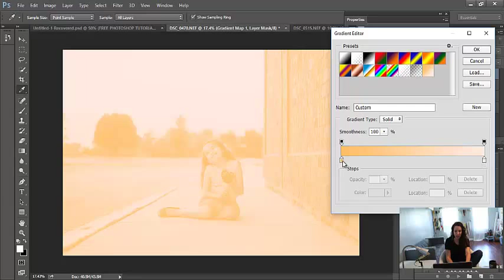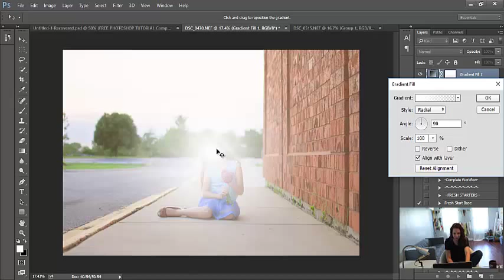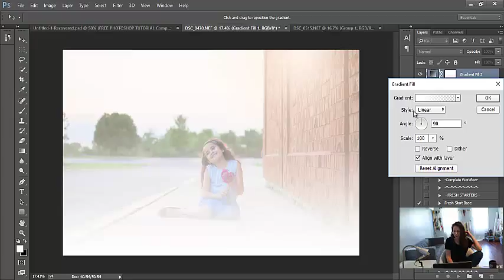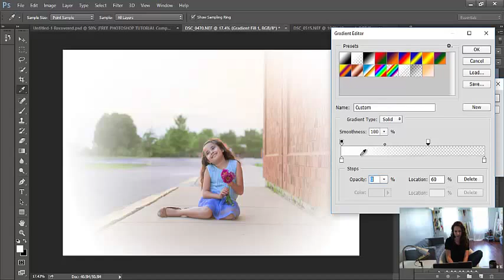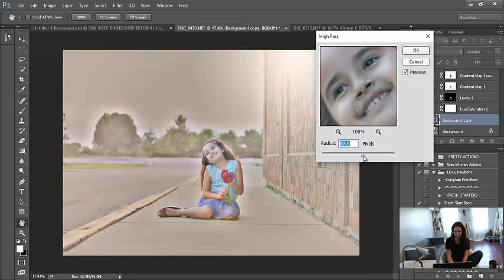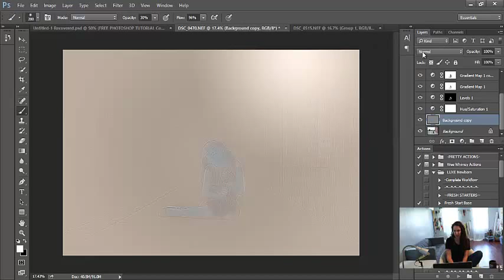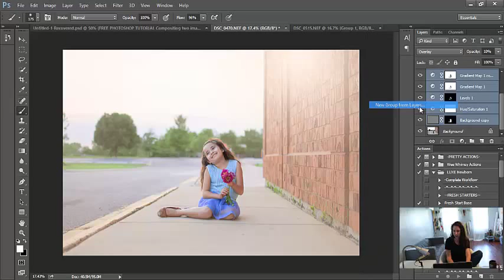How to Edit Light and Airy Images in Photoshop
Watch as I edit this image with a light and airy feel in this Photoshop tutorial, applicable for any version of Photoshop!